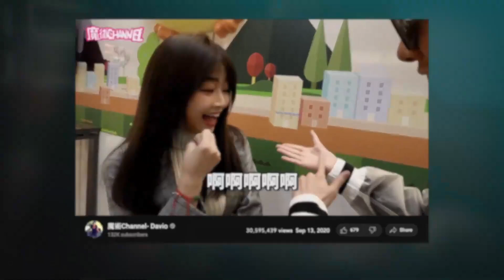Check out Cat Burglar by Davio Wu at MJMMagic.com (see link below)